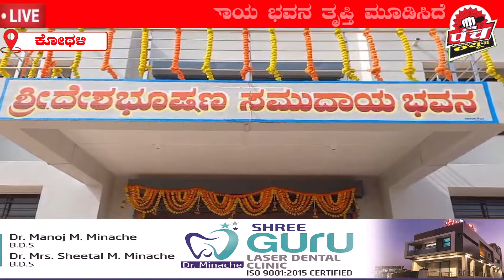ದೇಶಭೂಷಣ ಸಮುದಾಯ ಭವನ ನೋಡಿ ತೃಪ್ತಿ ಮೂಡಿದೆ; ಇದರಲ್ಲಿ ಜೈನ ಸಮಾಜದ ಒಗ್ಗಟ್ಟು ಕಾಣುಸುತ್ತಿದೆ: ಪ್ರಕಾಶ ಹುಕ್ಕೇರಿ..!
ಆಚಾರ್ಯ ದೇಶಭೂಷಣ ಸಮುದಾಯ ಭವನ ಸುಂದರ ಹಾಗೂ ವಿಶಾಲವಾಗಿ ಕಾಣುತ್ತಿದೆ. ಅದನ್ನು ನೋಡಿ, ಮನಸ್ಸಿನಲ್ಲಿ ತೃಪ್ತಿ ಮೂಡಿದೆ. ಇಲ್ಲಿ ಮುಖ್ಯವಾದುದ್ದು, ಜೈನ ಸಮುದಾಯದ ಒಗ್ಗಟ್ಟು ಎದ್ದು ಕಾಣುತ್ತಿದೆ ಎಂದು ವಿಧಾನ ಪರಿಷತ್ ಸದಸ್ಯ ಪ್ರಕಾಶ ಹುಕ್ಕೇರಿ ಹೇಳಿದ್ದಾರೆ.